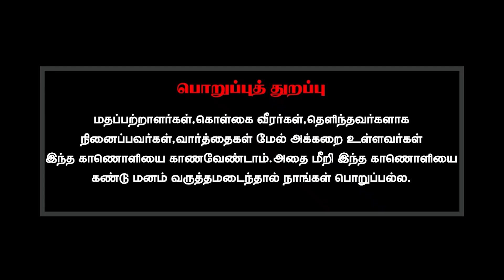ஆன்மீகம், அறிவியல், ஆங்கிலம் இதில் எதற்கு முக்கியத்துவம் கொடுக்க வேண்டும்?